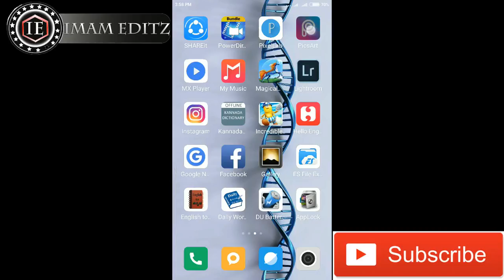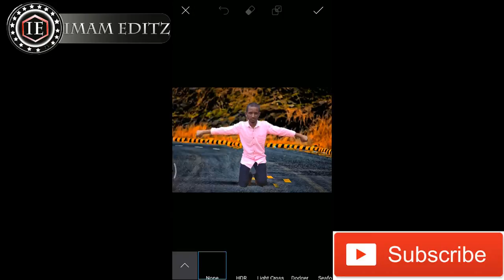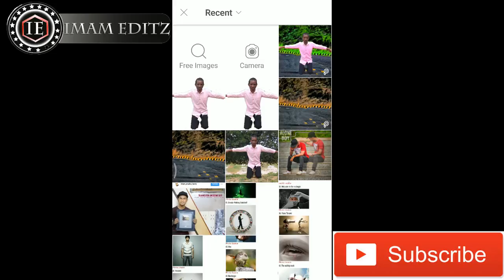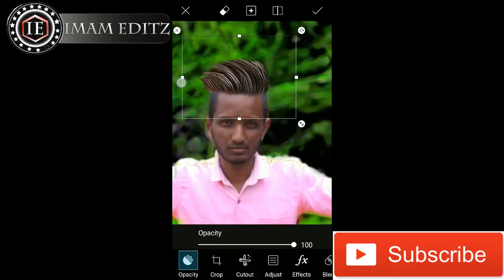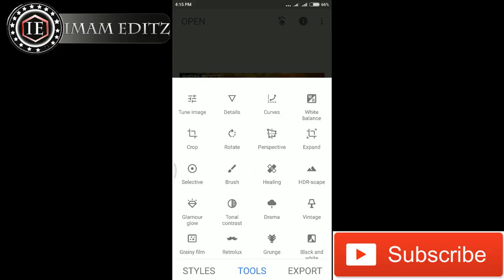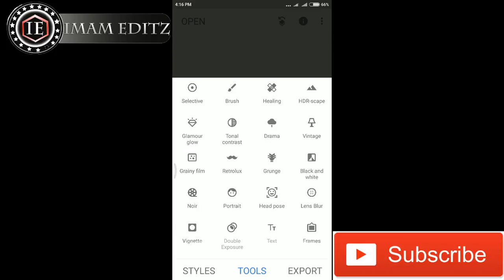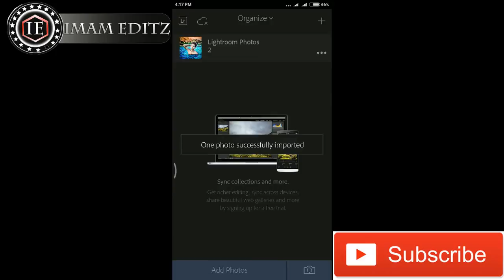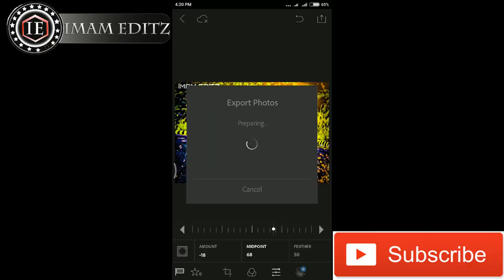Picsart cb editing Manipulation hair cb style snapseed effects lightroom editing tutorial ❤️❤️👑👑📽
How to picsart cb editing Manipulation lightroom editing snapseed